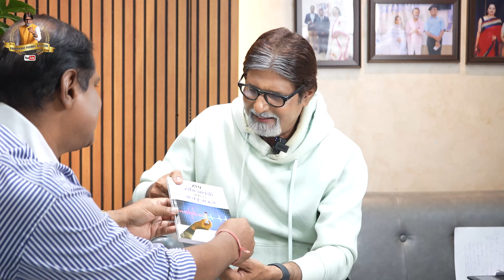Cancer can be Recovered 100%